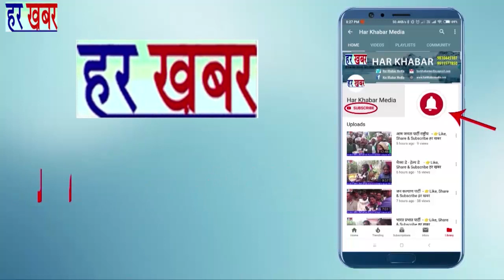Gayatri Memorial Public School -Annual Day 2019 - 👉Like, Share & Subscribe हर खबर